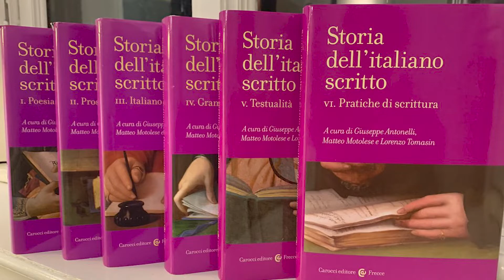Premio Pavese 2021 | Intervista a Lorenzo Tomasin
Lorenzo Tomasin, vincitore del Premio Pavese 2021 per la saggistica insieme a Giuseppe Antonelli e Matteo Motolese per "Storia dell'italiano scritto", racconta l'immenso lavoro realizzato insieme ai due colleghi curatori. Un'opera in cui, tra i grandi autori della letteratura italiana citati, non poteva certo mancare Cesare Pavese.

✍️  PREMIO PAVESE
Con il contributo di: Comune di Santo Stefano Belbo, Regione Piemonte, Fondazione CRC, Fondazione CRT, Fondazione Compagnia di San Paolo, Associazione per il Patrimonio dei Paesaggi Vitivinicoli di Langhe Monferrato e Roero, Ente Turismo Langhe Monferrato Roero, I Vignaioli di Santo Stefano Belbo, Aurora, Mulino Marino, Salone Internazionale del Libro di Torino.

In collaborazione con: Archicultura, Ordine dei giornalisti del Piemonte, La Feltrinelli Torino.

Media partner: IVM Multimedia, Radio Alba, Radio Vallebelbo.